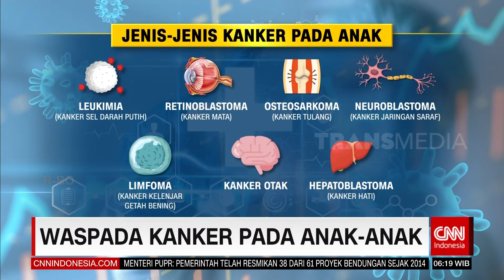Waspada Kanker Pada Anak-Anak | REDAKSI PAGI (17/02/23)